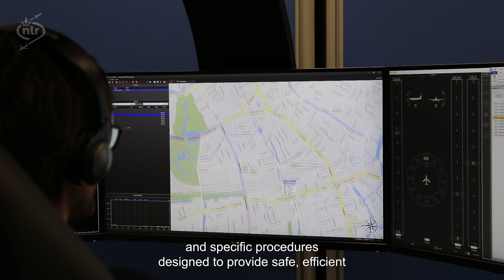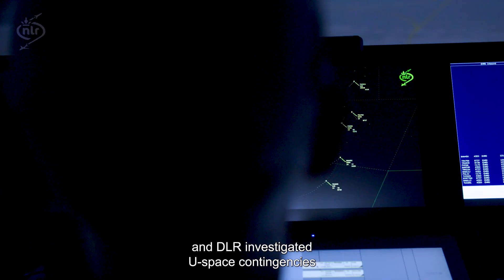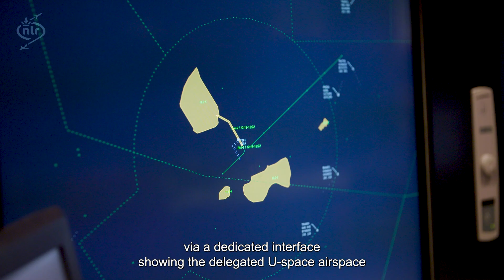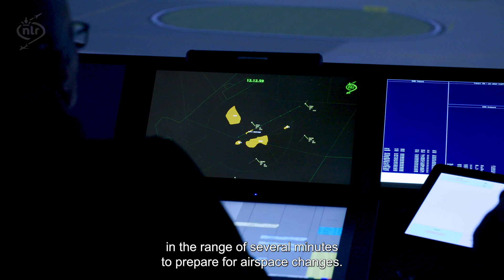AURA | Assessing the Impact of UAS Contingencies on ATC Operations in ATM-U-space Shared Airspace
As part of the SESAR Industrial Research Project AURA Solution 2, the Royal Netherlands Aerospace Centre, NLR, together with their partners from the German Aerospace Centre, DLR, investigated requirements
for an interface between ATM controlled airspace and U-space.
The project defined the so-called ATM U-space Shared Airspace (AUSA), which must be seen as generic airspace that can be delegated to contain both ATC controlled and
U-space controlled airspace volumes. The simulations focused on U-space contingencies that could have an impact on those parts of the AUSA controlled by ATC.
This includes specific U-space user missions and related emergency and other contingency situations that would require an extension of U-space into ATC controlled airspace.
For the experiment, the role of a manager for Dynamic Airspace Re-configuration (DAR) processes was introduced. The DAR Manager received contingency requests from
U-space and negotiated them with both the tower and approach controller in order to find the most appropriate solution for airspace changes.